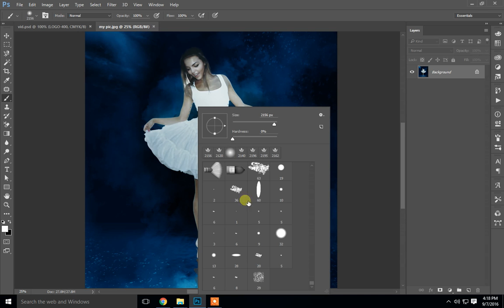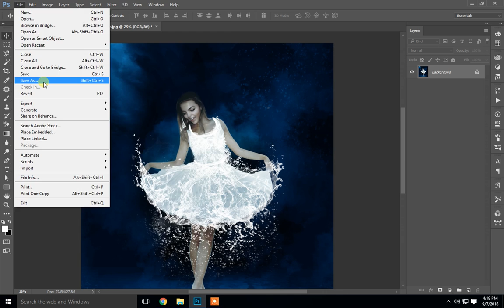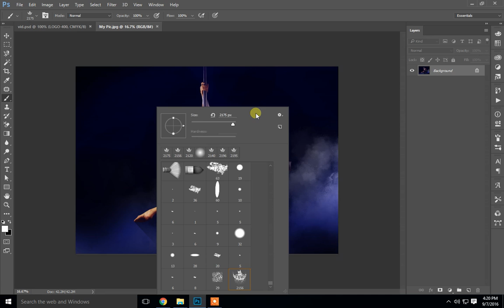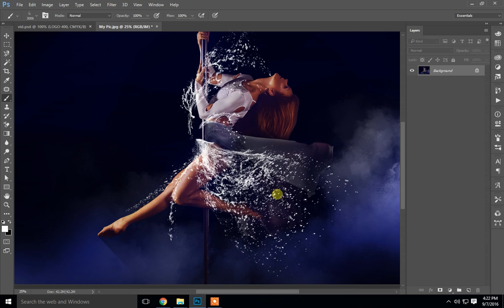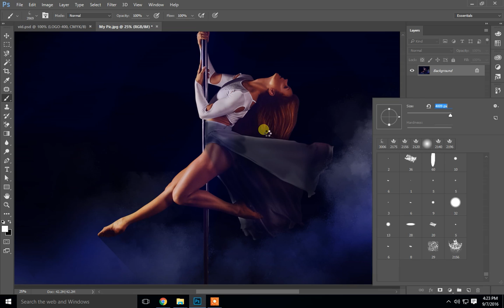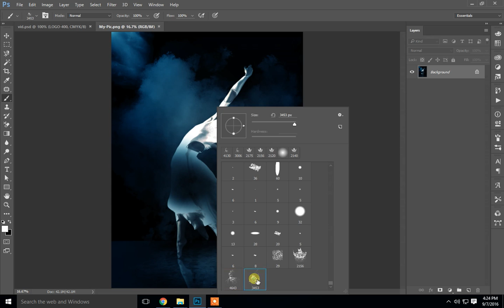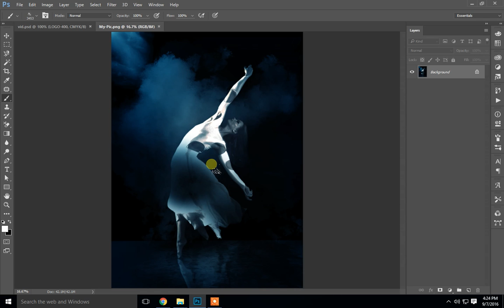Water Dress Brush for Senior Photography in Photoshop.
Tutorial to Use Creative Brushes in Senior Photography on Photoshop and Elements.